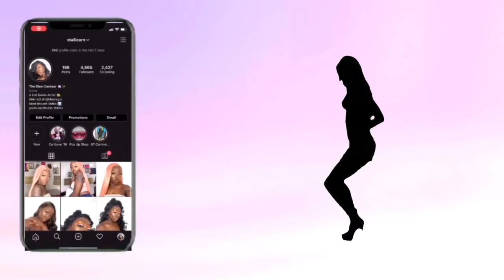UNDER $50 BLONDE LACE FRONTAL|Outre Perfect Hairline|TIANNA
Outre Tianna, Under $50, Blonde Lace Frontal

Hey Unicorns ! This blonde bob wig is UGHHH. Just watch the video to see how I slayed the wig.

Unit: Tianna
Color: DR4/TIRAMISU

Got2B Glued Freeze Spray 2Pk

Got2B Glued Yellow Tube 2PK

Ghostbond Lace Glue